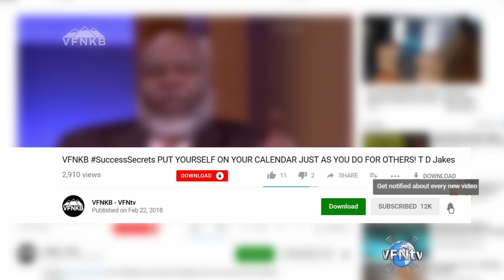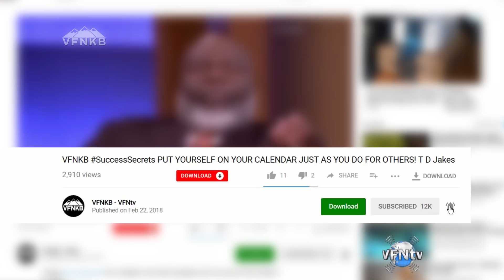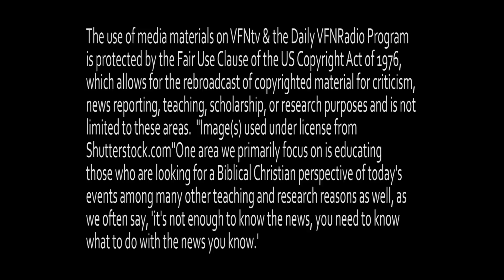PROPHECY! NEW BEGINNING & BLESSINGS RUNNING OVER IN 2018 Chuck Pierce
PREPARE NOW!

★☆★ GIVE NOW ★☆★
DISCOVER WHAT GOD CAN DO THROUGH YOUR GENEROSITY